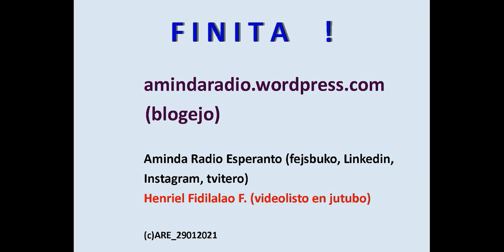ELSENDO N°105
Nia ELSENDO N°105 proponas al vi diversajn erojn de programo pri nia lando Malagasio. Kiel kutime, vi povas sekvi kelkajn novaĵojn de la kuranta monato kaj eĉ lerni kelkajn esprimojn en la malagasa lingvo pri kiel danki. Krome, nia invitito Mireille Grosjean prezentas al vi sian NRO-n Scio sen Barilo. Al tio ĉio aldoniĝas nia rubriko pri Esperanto-kulturo. Aminda Radio Esperanto bondeziras al vi ĉiuj agrablan aŭskultadon !!!